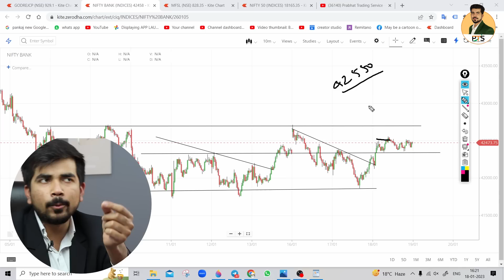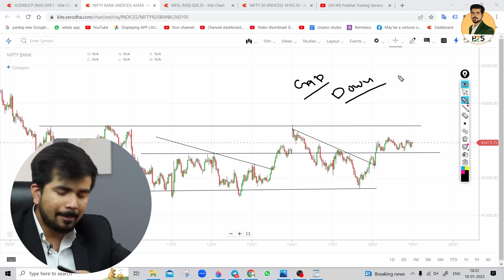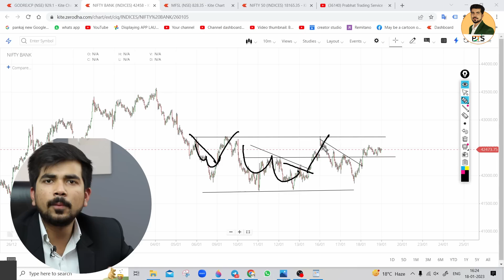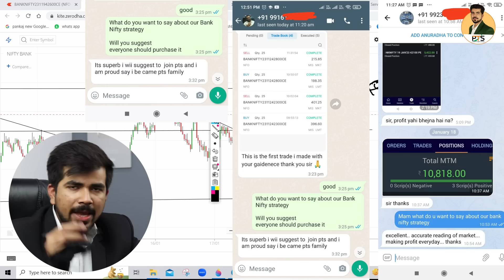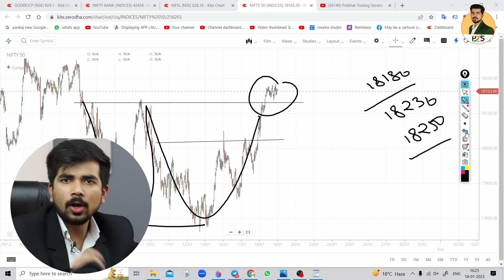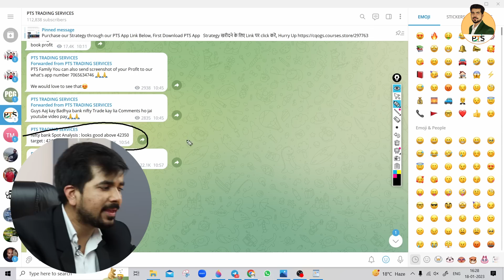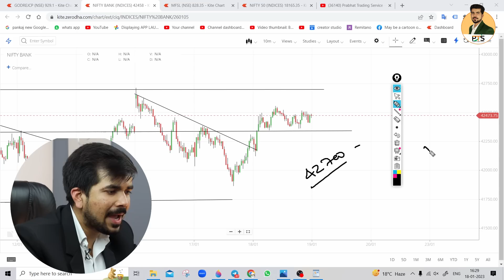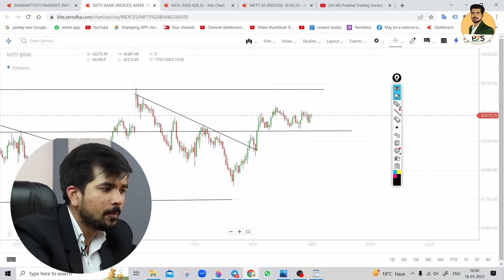Best Intraday Trading Stocks for ( 19 January 2023 ) | Bank Nifty & Nifty Prediction | Expiry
Best Intraday  & Options Trading Stocks for (  19 January 2023 ) Wednesday
 Nifty & Bank Nifty Prediction | Analysis

Bank Nifty & Nifty Prediction Tomorrow ( 19 January 2023 )Thursday & Options Trading Stocks for Tomorrow | Analysis

Best Intraday stocks for ( 19 January 2023 )Thursday
Best Stocks for tomorrow for ( 19 January 2023 )Thursday
Best Intraday stocks for for ( 19 January 2023 )Thursday
Trading stocks for for( 19 January 2023 )Thursday
See Our Power of Stocks in Telegram ( 19 January 2023 )Thursday
PTS power of Stocks ( 19 January 2023 )Thursday